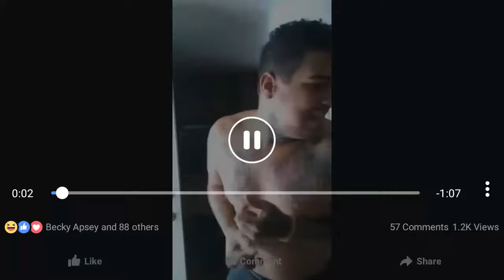Snow challenge lol